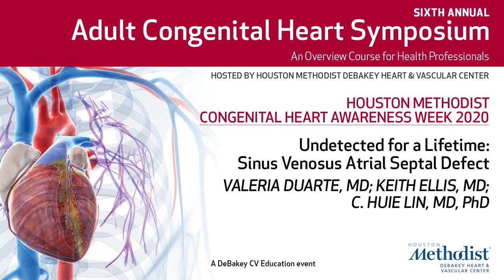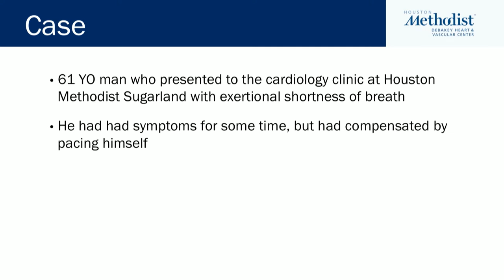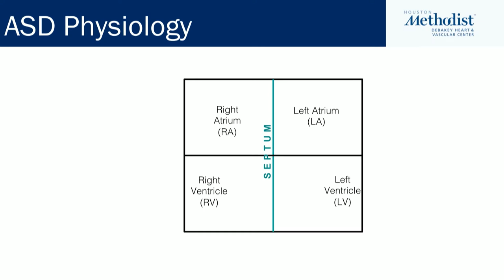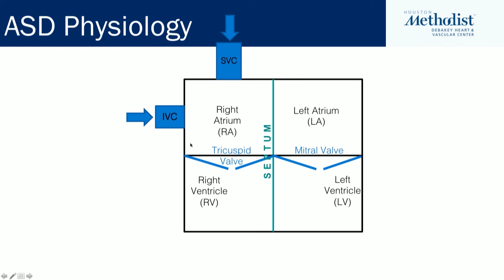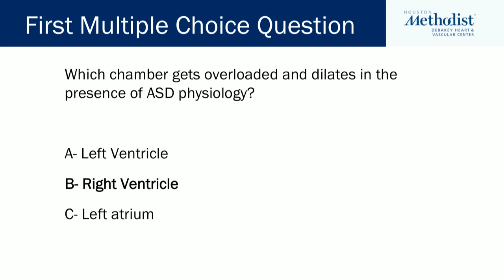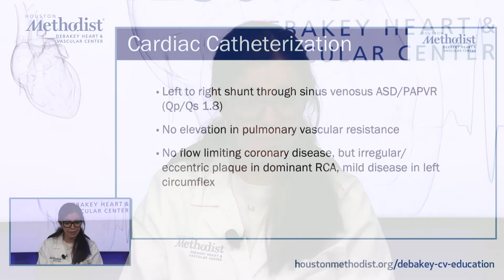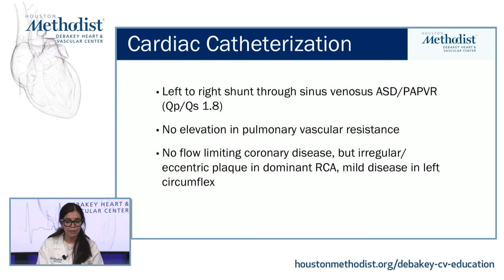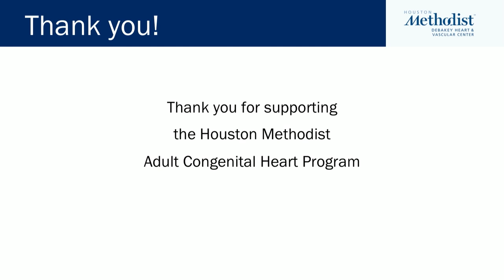Undetected for a Lifetime: Sinus Venosus Atrial Septal Defect (Valeria Duarte, MD; Keith Ellis, MD)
6th Annual Adult Congenital Heart Symposium
Houston Methodist
 Congenital Heart Awareness Week 2020

"Undetected for a Lifetime: Sinus Venosus Atrial Septal Defect"

Speakers: Valeria Duarte, MD; Keith Ellis, MD; C. Huie Lin, MD

Hosted by Houston Methodist DeBakey Heart & Vascular Center
A DeBakey CV Education event